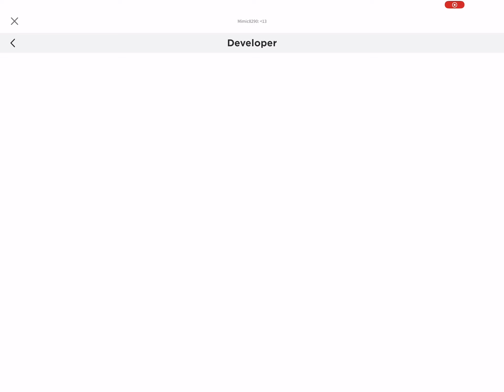Finishing ninja legends part 11 ￼￼